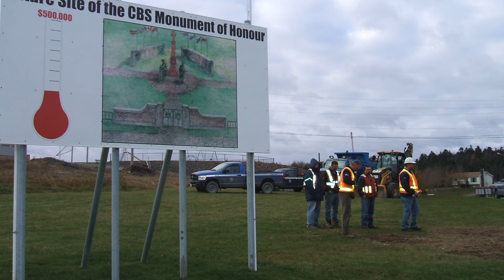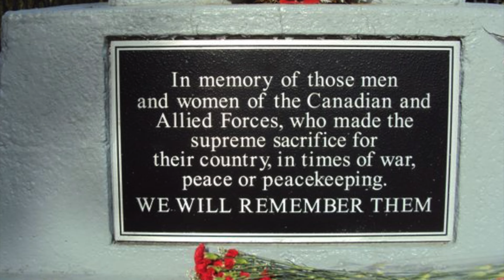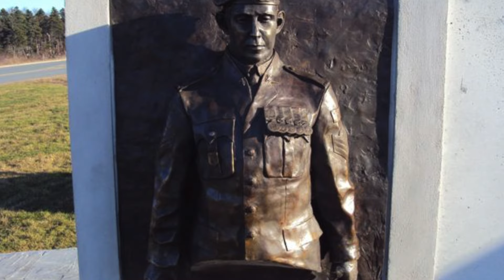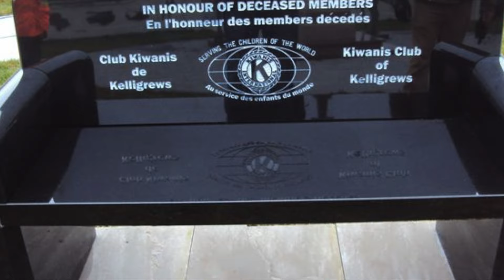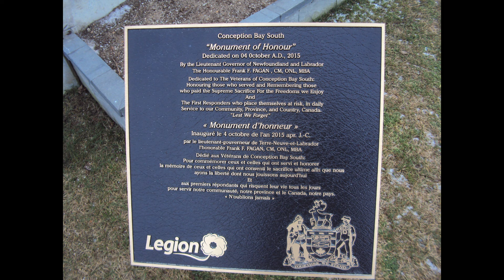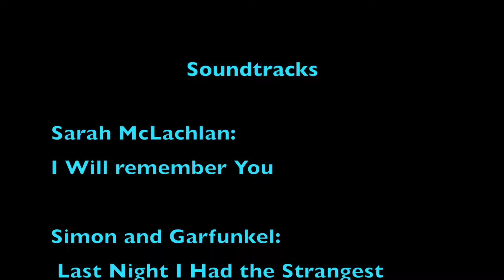Conception Bay South Monument of honour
This monument in Conception Bay South, NL Canada was built to honour all those who serve our country.  We are thankful and we will remember them.